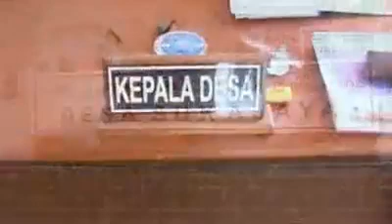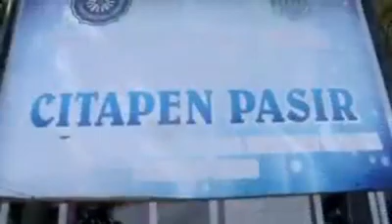Upsa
Asli video bikin kita teepukau
Asli kretifitas putra daerah desa sukajaya.